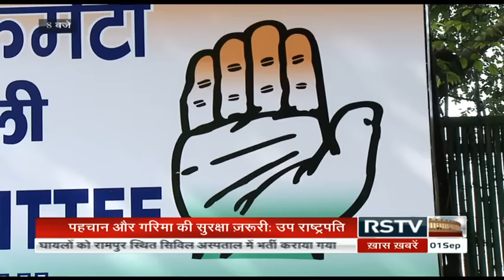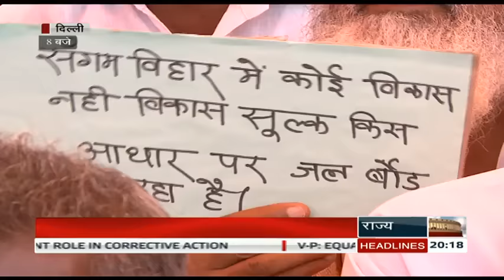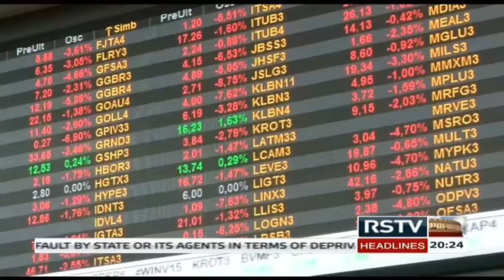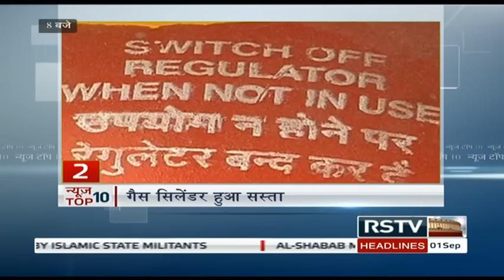Hindi News Bulletin | हिंदी समाचार बुलेटिन - Sep 01, 2015 (8 pm)